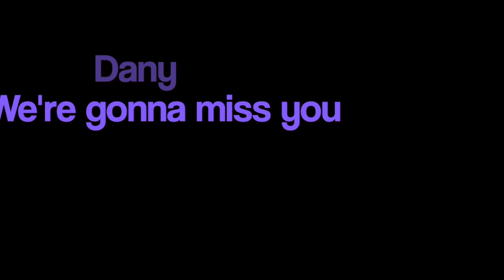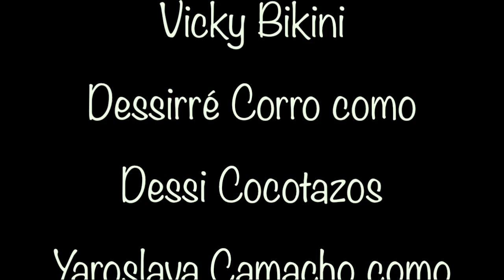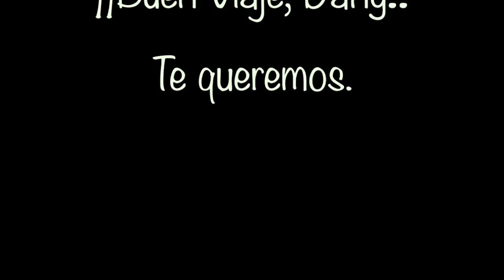Dani's movie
This video is about Dani's movie